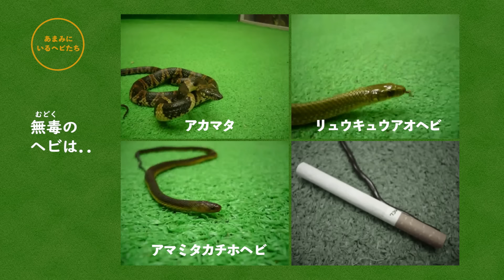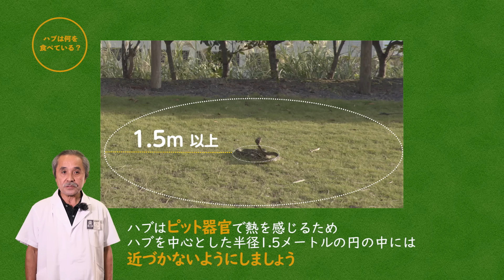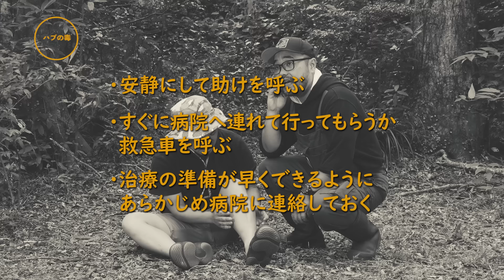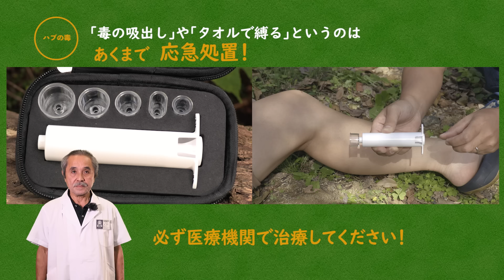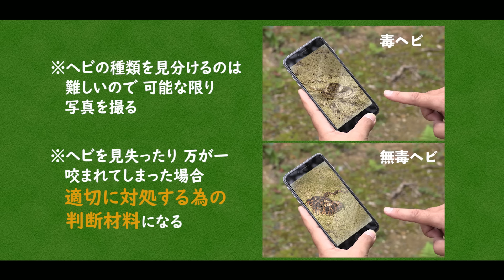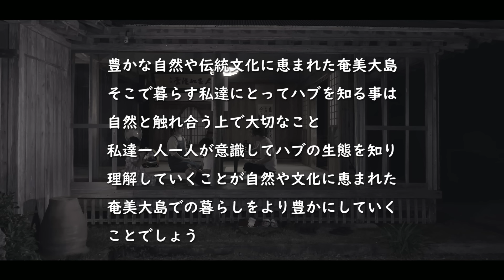【ハブのいるくらし】〜ハブ学習動画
ここは鹿児島県の奄美大島。
ハブがいるこの島で、私達はどのようなことに気をつければ良いのか？
ハブについて学び、奄美大島の自然や文化を楽しみましょう。

奄美大島の暮らしの中でお役立てください。

〜ハブ学習動画〜
【ハブのいるくらし】
企画制作・著作：(有)原ハブ屋奄美
ナレーション：坂井三智子
ドローン撮影・音声：ハシットンマ・ワークス
撮影・編集：ヱビス製作室
制作進行・記録：はれのひ
撮影協力：CAMP & MUSIC  KOYA  /  奄美リゾート ばしゃ山村